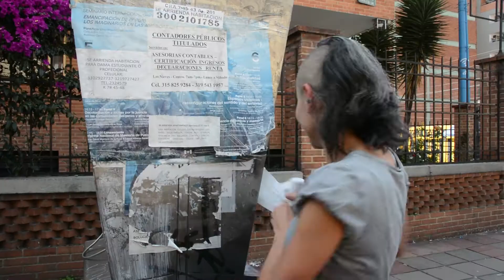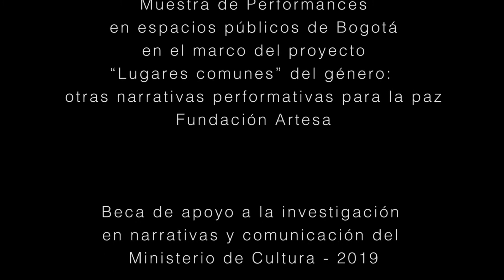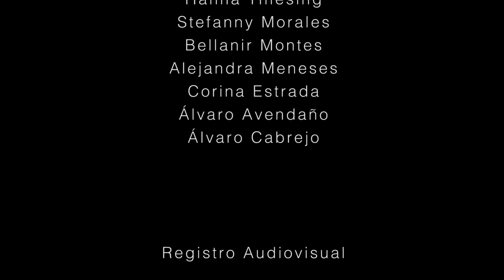Fundación Cultural Waja - Muestra de Performances LEP 2020 - Carolina López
Esta muestra de performances hace parte del Laboratorio Experimental de Performance (LEP), un proyecto diseñado y realizado por la Fundación Cultural Waja, bajo la coordinación de Paola Correa para esta versión. El LEP es una apuesta artística que pretende generar espacios de encuentro, diálogo y disenso en los que se re-signifiquen las dinámicas cotidianas del cuerpo como materia plástica en sus vínculos con los espacios públicos de Bogotá; para ello, los participantes desarrollaron procesos de creación artística apelando al lenguaje de la performance en tanto movilizador del pensamiento.

Esta versión del LEP se desarrolló en el marco del proyecto Lugares Comunes del Género: Otras Narrativas Performativas para la Paz. Beca de apoyo a la investigación en narrativas y comunicación del Ministerio de Cultura (2019), en alianza con la Fundación Artesa.